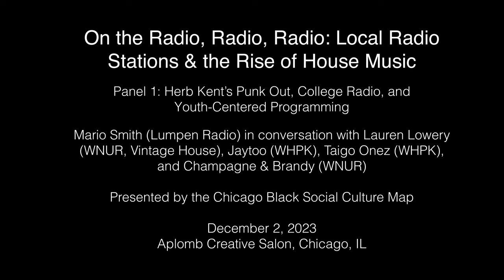CBSCM Presents - On the Radio, Radio, Radio: Local Radio Stations & the Rise of House Music: Panel 1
Radio stations have played a very vital role in the expansion of House music. Aside from solely playing the music, many radio hosts have done an important job of preserving the culture that comes with the genre. This first panel will focus more on youth-centered radio stations & programming. Panel 1: Herb Kent's, Punk Out, College Radio, Youth Centered Programming.

Moderator: Mario Smith (Lumpen Radio)
Panelists: Lauren Lowery (WNUR, Vintage Radio), Jaytoo (WHPK), Taigo Onez (WHPK), and Champagne & Brandy (WNUR)

Champagne & Brandy, Lauren Lowery, Jaytoo, Taigo Onez "On the Radio, Radio, Radio: Local Radio Stations & the Rise of House Music: Group Panel 1" December 2nd, 2023. Panel Presented at the Chicago Black Social Culture Map: Aplomb Creative Salon Chicago, IL. Moderator: Mario Smith.

This panel was produced by Honey Pot Performance and the Chicago Black Social Culture Map (CBSCM) team in collaboration with Actively Archiving and the Modern Dance Music & Archiving Foundation.

About the Chicago Black Social Culture Map:
A collaboration between Honey Pot Performance, the Modern Dance Music Research and Archiving Foundation, the Blackivists, and a team of local cultural historians and cultural producers, the Chicago Black Social Map exists to preserve Chicago's Black social cultural lineage - past, present, and future - through an experience that is both fun and informative.

The Chicago Black Social Culture Map community archive and programming is made possible in part by generous support from grants awarded by Gaylord and Dorothy Donnelley Foundation’s Broadening Narratives program and the Andrew W. Mellon Foundation’s Public Knowledge program.

Your donations help support our guest panelists and DJs, as well as our technical, program,
archiving, and research teams. Help us continue to grow the online archive and these live
events.